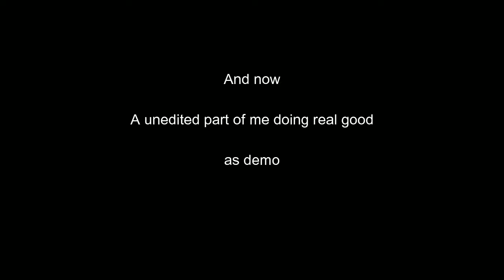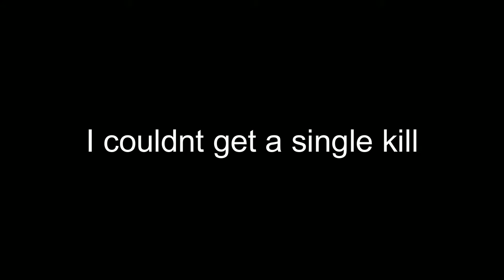"TF2 is normal" they said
(poolrooms update vid soon)